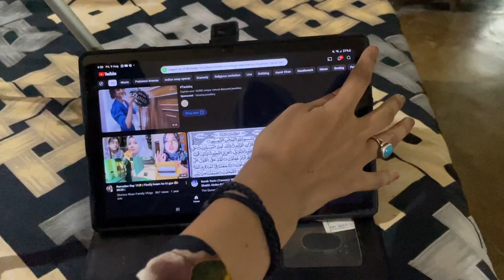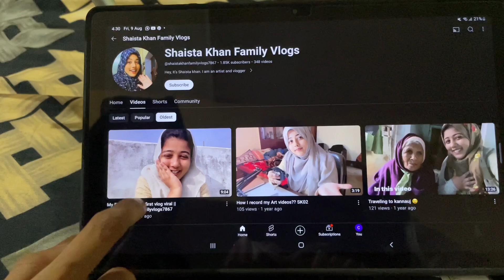My First Vlog 😎 | Reaction 😱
Video kaise lagi??